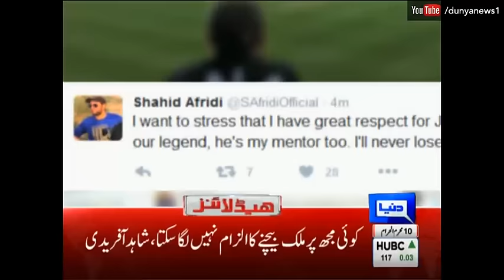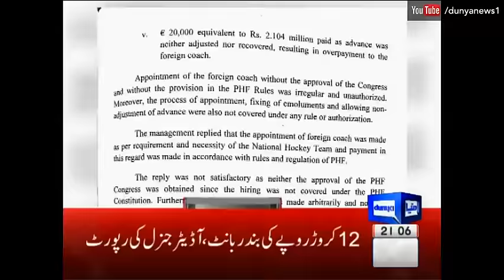Dunya News Headlines 9 PM - 11 October 2016